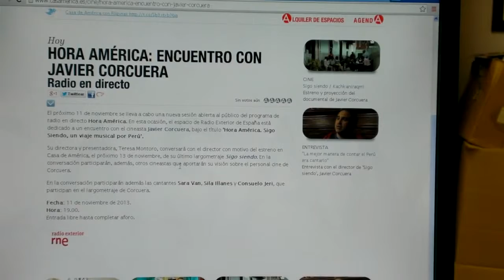Hora América: Encuentro con el cineasta Javier Corcuera (Radio en Directo: Casa de América / Radio